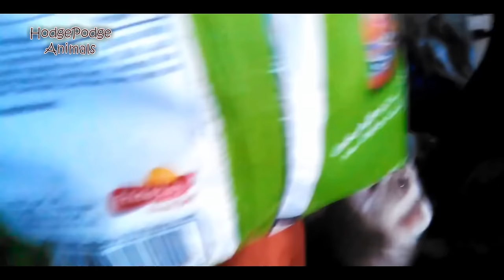Ferrets Stealing Stuff Compilation